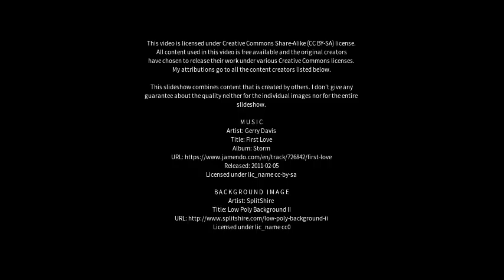Best places to visit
Best places to visit - Dashiqiao (China) Best places to visit - Slideshows from all over the world - City trips, nature pictures, etc.